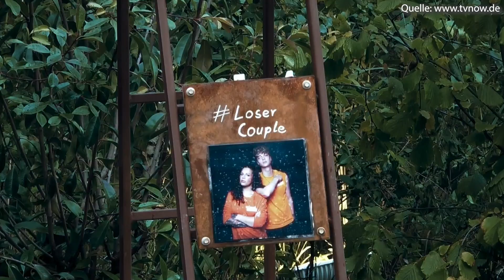Couple Challenge 2021 - Sie denkt nur an sich! | Folge 4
Schnuffelhasen,

in der heutigen Folge gehört die Bühne Christin! Sie unterhält mich einfach vom Feinsten! Allerdings bin ich geschockt von der Reaktion der Schauspielerin, als ihr bester Freund gehen will. Wie kann man so egoistisch sein?

Wichtige Infos zum Angebot:
- mit meinem Code: "SANIJEL50" 2 Monate lang 50% auf TVNOW PREMIUM sparen!

Sani ❤️